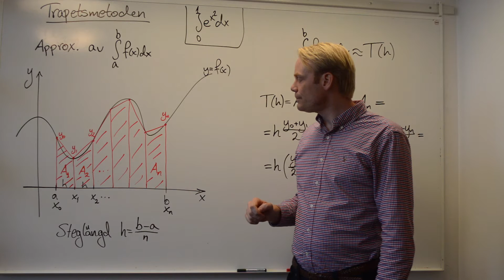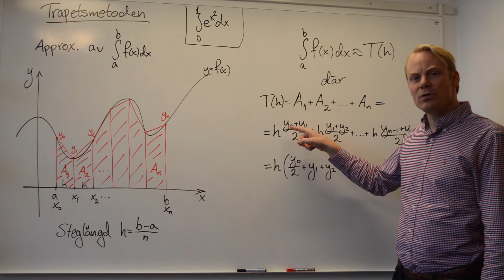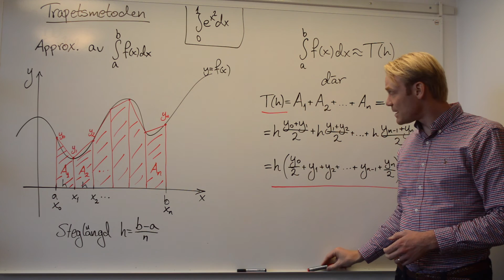Trapets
Introduktion till trapetsmetoden för numerisk integrering.